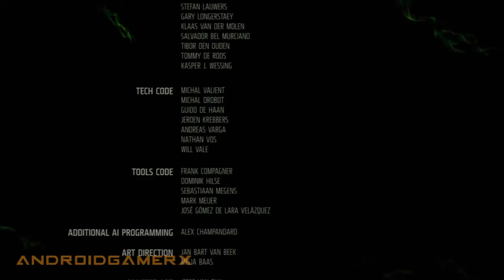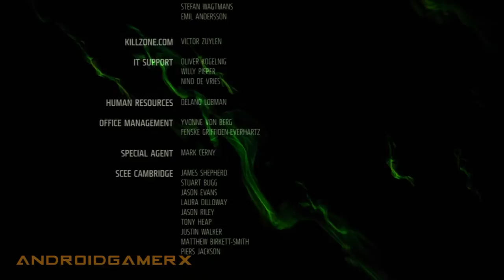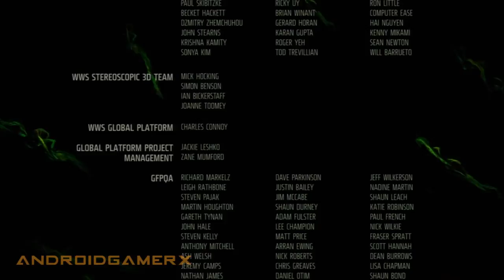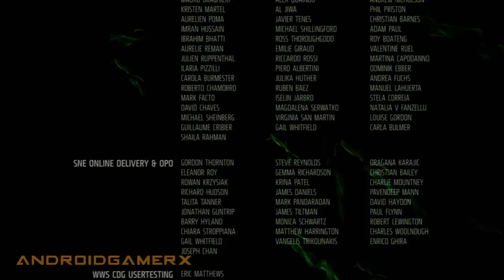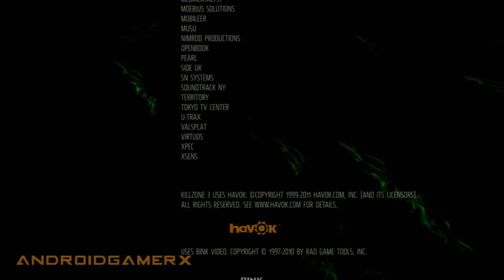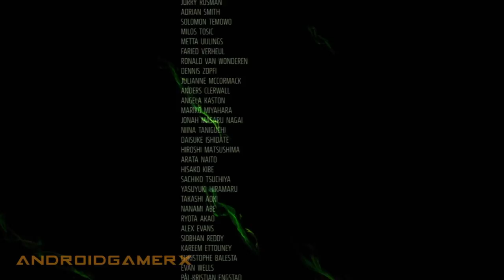Killzone 3 Walkthrough - Ending (Credits) HD 1080p PS3 No Commentary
Killzone 3 Walkthrough - Ending (Credits) High Definition 1080 pixels Playstation 3 No Commentary

Developer(s): Guerrilla Games
Publisher(s): Sony Computer Entertainment
Composer(s): Joris de Man
Series: Killzone
Platform(s): PlayStation 3
Release Date: February 22, 2011
Genre(s): First-person shooter
Game modes: Single-player, online multiplayer, offline split-screen co-op
Distribution: Blu-ray Disc, download
ESRB rating: Mature (M) for Blood and Violence
Designer(s): Hermen Hulst
Engine: Modified in-house engine, Havok (game physics)

Objective List (Needs to be completed in significant order to progress in the game):
◾Chapter 1: A new Begginning , 3 sections
◾Chapter 2: Evacuation Orders, 5 sections
◾Chapter 3: Pyrruhus Evac, 3 sections
◾Chapter 4: Six Monthes on, 5 sections
◾Chapter 5: Icy Incurision, 6 sections
◾Chapter 6: Stahl Arms Infiltration, 4 sections
◾Chapter 7: Scrapyard Shortcut, 5 sections
◾Chapter 8: The Reckoning, 4 sections
◾Chapter 9: Interception, 3 sections

About The Game:
Continuing from Killzone 2, players find Emperor Visari, the viscious dictator of the Helghast, dead at the feet of Sev and Rico. However this war is far from won. In the wake of Visari's death, Helghan has devolved into a world of political scheming, rapid infighting, and murder. Now, the two most powerful men on Helghan are fighting for complete and utter dominance while Visari's vision of Helghan is in jeopardy. With limited supplies and no re-enforcements, the ISA must now fight not to win a war, but to survive a lost one.

In Killzone 3, players once again face the hostile Helghast army, battling overwhelming odds in the fight for human survival. Killzone 3 delivers a single-player campaign as well as full featured multiplayer mode.

☢ Killzone 3 ☢